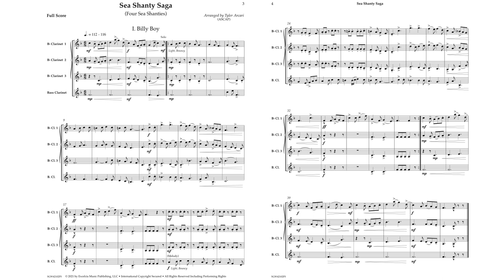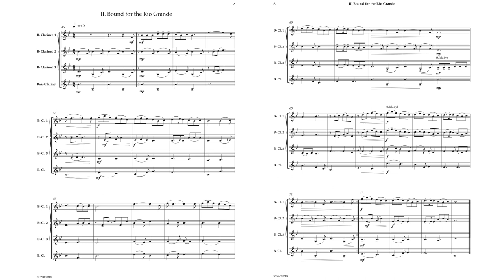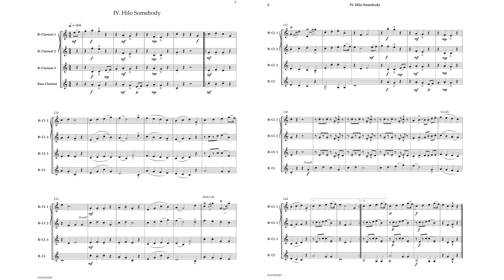Sea Shanty Saga (Clarinet Quartet) - Arranged by Tyler Arcari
Sea Shanty Saga is in direct response to the 2021 TikTok resurgence of 13th Century Sea Shanties! This setting includes 4 varying sea shanties perfect for festival performance, or just plain fun! If you are looking for flexible options, there are versions in Brass Quartet, Clarinet Quartet, Saxophone Quartet, String Quartet, or a Full Flex Version. We hope you enjoy these classic…yet timely Sea Shanties!